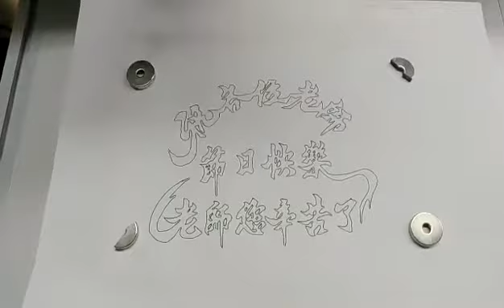WECON Machine Vision System Demonstration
Principle of system:
The WECON machine vision system gets the profile information of the picture that is captured by the camera.
The system converts the outline data into the corresponding G code. The G code is forwarded to the motion controller through the human-machine interface . The motion controller then controls the motor to drive the machine to move and complete the drawing work.